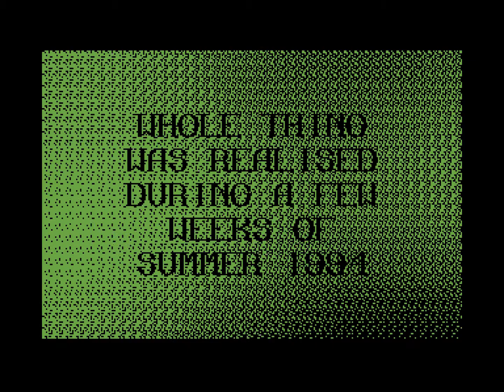Att. of the Stubidos 3 by Beyond Force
Assembly 1994 C64 demo competition entry, 1st place.

Title: Att. of the Stubidos 3
Author: Beyond Force